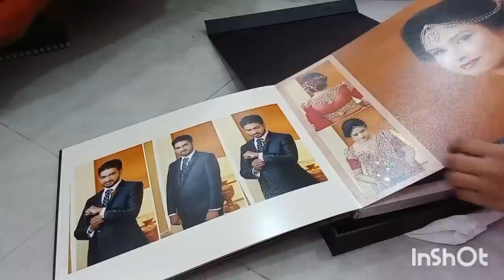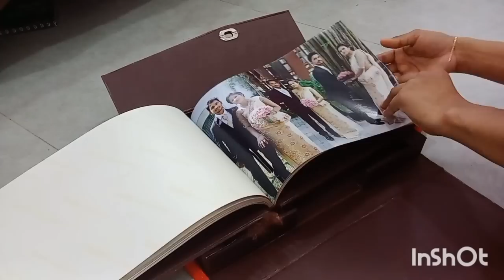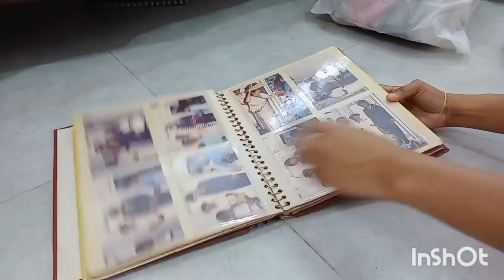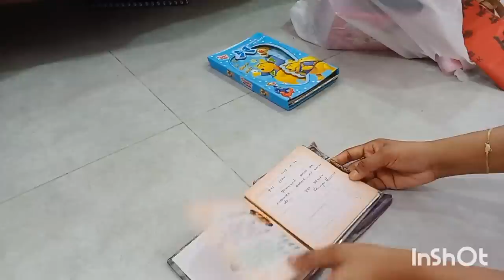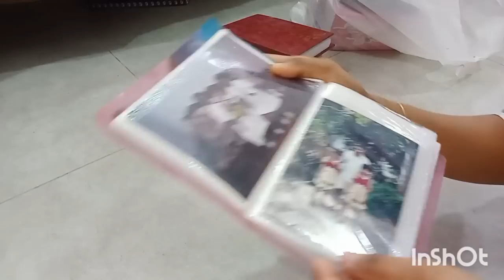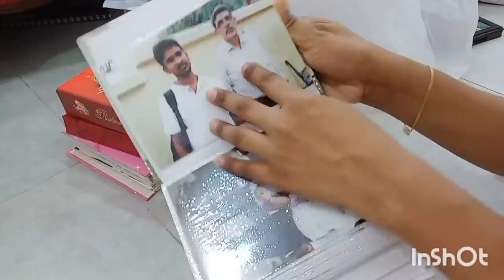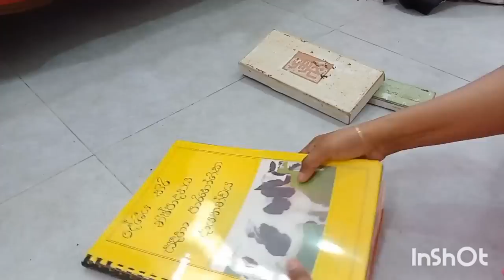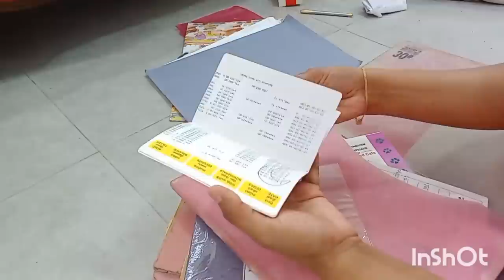closet organizing🎀baby closet organizing🌸my cloths organizing🥻past memories🌻photo album organizing📷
💕closet - damro
💕wedding saree - kandy textile kadawatha
💕home coming saree - kandy textile kadawatha
💕wedding shoes - thilakawardene textile kiribathgoda
💕engagement shoes - thilakawardene textile kiribathgoda
💕office wear sarees - Most of them were bought from Kadawatha kandy textile
💕wedding photo album - studio 3000
💕home coming photo album - studio 3000
💕engagement photo album - minoli studio ragama
💕pre shoot photo album - minoli studio ragama
💕past memories photo album - my birthdays,my farther's engagement day,wedding day,home coming day,our first school day,our big girl party,my mother's funeral,ect.
💕including boxes - hair bands,bangles,Pearl necklaces like that
💕including bags - my child hood wears,my school uniforms like that..
💕another weras i have - office blouse,office trousers like that..
💕Flower bouquet - home coming , engagement
💕Other things included - Betel heppuwa,The auspicious leaf sheath,my and my babies hospital bags ,engagement saree,another saree
💕Video taken with A13 phone
💕including my baby closet ,my husband's closet ,and my daily wears